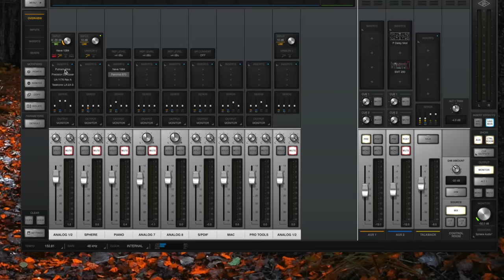Marc Martel - Another One Bites The Dust (Queen Cover)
Featuring Jamie Humphries, Tony Franklin, Pete Riley, and Warren Huart

Only a matter of time before I got around to a studio version of this one. “Another One Bites The Dust” is not only one of Queen’s most iconic and universally loved songs, but it is always a blast to perform live. It never disappoints at getting butts out of seats… assuming butts were not up already. I so enjoyed digging into the vocal on this one, paying a little more attention to Freddie Mercury's studio version than I normally do, as the purpose of this video was not only to entertain, but also doubles as a bit of a tutorial on how the song was reproduced. For an in-depth analysis of this painstaking reproduction of “Another One Bites The Dust,” check out the instrumentalists' detailed breakdown on Warren Huart's YouTube channel (Produce Like A Pro). And for you studio geeks, check out Warren mixing the session, and you can also download the stems and mix it yourself! Huzzah!

A privilege and an honor to once again team up with my friend Warren (who produced the track), and equally, the amazing talents of Jamie Humphries on guitar, Tony Franklin on bass, and Pete Riley on drums! All Brits, the lot of them! That’s how you know it’s good.